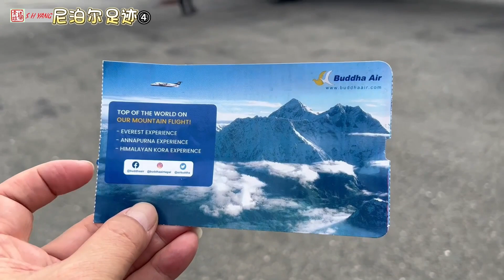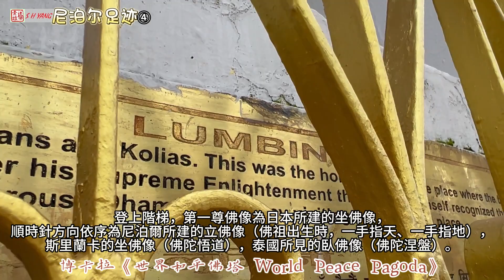世界和平佛塔 World Peace Pagoda ,Nepal Pokhara@尼泊爾足跡④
🇳🇵乘坐尼泊爾國内航空從Kathmandu加德滿都🛫Pokhara博卡拉
國內小型飛機設備只能打兩顆星，還好只飛行25分鐘就抵達目的地。
但是，短短的時間飛行，穿越雲端、高處可以眺望山脈美景與目睹美麗壯觀的雪山。

🇳🇵尼泊爾博卡拉《世界和平佛塔World Peace Pagoda》
🇳🇵這座塔建於1973年，由尼泊爾、泰國、斯里蘭卡與日本四國合資興建，佛塔四面各有一座金色佛像。
🇳🇵登上階梯，第一尊佛像為日本所建的坐佛像，順時針方向依序為尼泊爾所建的立佛像（佛祖出生時，一手指天、一手指地），斯里蘭卡的坐佛像（佛陀悟道），泰國所見的臥佛像（佛陀涅盤）。
🇳🇵這裡景致绝佳，除了可以看到背面的安納普納雪山外，還可以俯瞰山下的費娃湖秀美風光，是觀雪山觀日落的好地方。

🛎️🛎️🛎️🛎️Know more about Me 關於更多🛎️🛎️🛎️🛎️
FB网站咨询：

本中心：鴻興中醫診所暨草藥中心 Akupuntur & Herba HOONG HENG

书本：《药用 •环保 •健康 •花草 Medicinal Environmental Protective and Healthy Plants》

书本：《馬來西亞生草藥實用小秘方Malaysian Herbs Recipe Towards Natural Healing》

书本：《中医与营养师分享临床常见病及防治药膳 Medic food therapy for P&T of common diseases》